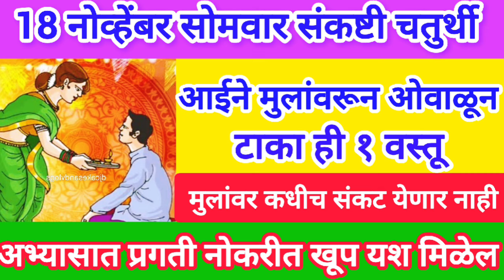18 नोव्हेंबर सोमवार संकष्टीचतुर्थी आईने मुलांवरून ओवाळून टाका ही १ वस्तू, मुलांची खूप प्रगती होईल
18 नोव्हेंबर सोमवार संकष्टीचतुर्थी आईने मुलांवरून ओवाळून टाका ही १ वस्तू, मुलांची खूप प्रगती होईल

18 नोव्हेंबर सोमवार संकष्टीचतुर्थी आईने मुलांसाठी करा हिरव्या मुगाचा उपाय मुलांची खूप प्रगती होईल

sankashti chaturti upay,
sankashti chaturthi songs,sankashti chaturthi status,sankashti chaturthi pooja, sankashti chaturthi katha, sankashti chaturti vrat katha,
sankashti chaturti kab hai, sankashti chaturti may 2024, sankashti chaturti ki katha ,
sankshti, sankashti chaturthi, sankashti chaturti shubhmuhurth, ganpatichi puja kshi krawi,sankashti chaturthi chandroday,